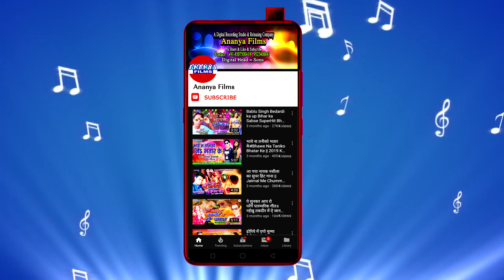सुपरहिट'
Video credits :

Album :- Chhinari Tora Maugi Banaibau
Song :- Chhinari Tora Maugi Banaibau
Singer :- Sixer Kripal
Lyrics :-
Choregrapher :- .
Cinematographer :- .

Dailymotion :-
Gaana :-
JioSaavn :-
Wynk Music :-
Google Play :-
Amazon Prime Music :-
Hungama :-
YouTube Music :-